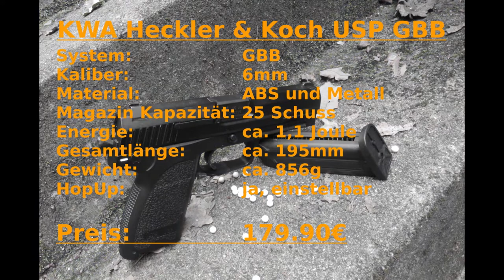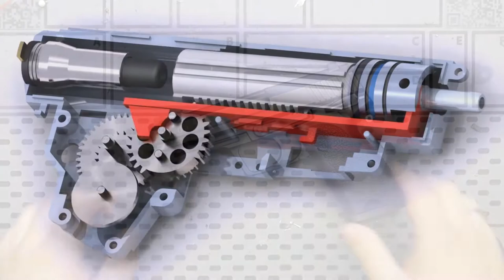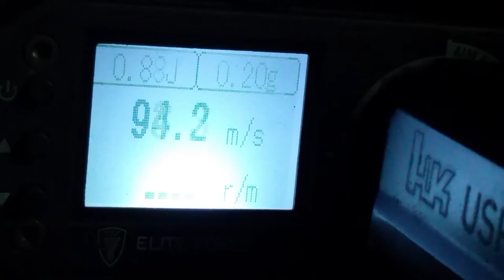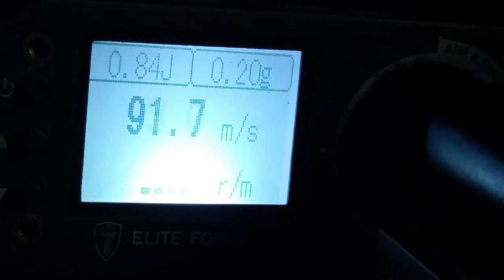Review | KWA USP.45 GBB german / deutsch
Zu sehen ist hier die KWA USP .45 zu kaufen bei Begadi.